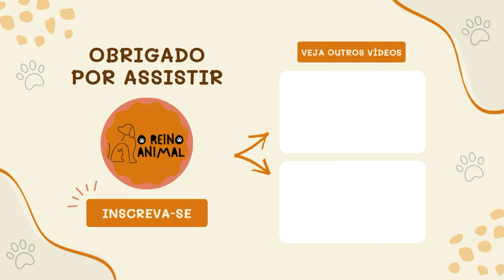10 COISAS QUE VOCÊ NÃO DEVE FAZER COM O SEU CACHORRO.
Nesse vídeo você vai conferir 10 coisas que você não deve fazer com o seu cachorro de jeito nenhum.
São erros que os donos de cachorros cometem.
Se você ama o seu cachorro e quer o melhor pra ele, fique atento a essas dicas.
Algumas delas são bem óbvias e acredito que você como tutor que tem amor por animais não vai fazer, mais é sempre bom lembrar.

Faça boas escolhas, escolha bem a coleira o tipo de alimentação que você vai oferecer para o seu cão.

Fique atento as temperaturas não saia com o seu cachorro em dias muito quentes e nem também em dias muito frios.

Eu sei que você provavelmente não faz isso, mais acredite muitas pessoas ainda saem para passear com os seus cães em horários que o chão esta quente.

Em epoca de calor, dê preferencia aos passeios bem cedo ou a noite.
As altas temperaturas pode causar graves queimaduras nas patas dos cães e estudos mostram que em dias muito quente o asfalto pode chegar a 62ºC.
Ou seja, bem quente.

E principalmente em dias quentes, deixar o seu cachorro sozinho no carro  pode ser prejudicial ao pet.
Os cães se sobreaquecem com facilidade e se estiver fazendo calor do lado de fora, estará ainda mais quente dentro do carro.
Portanto não faça isso.

Cuide muito bem da saúde do seu cachorro, mantenha as vacinas em dia, apare bem as unhas para evitar que ele se machuque e dê muito amor e carinho, afinal esses bichinhos merecem.

E qual dessas dicas você mais gostou? Deixa ai nos comentários.

Quer saber se o seu cachorro te ama? Confira esse vídeo com 10 sinais que o seu cãozinho ama você